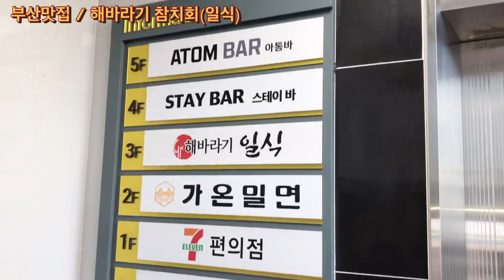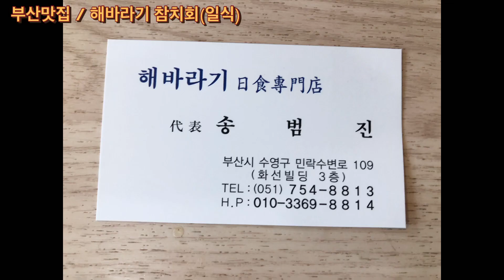[부산맛집 해바라기참치회] 광안리횟집 광안대교보면서 먹는 참치회 꿀맛입니다 ! 존맛탱구리~ 광안리여행코스!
부산 수영구 민락수변로 109 화선빌딩 3층